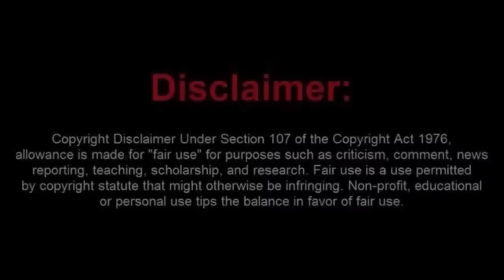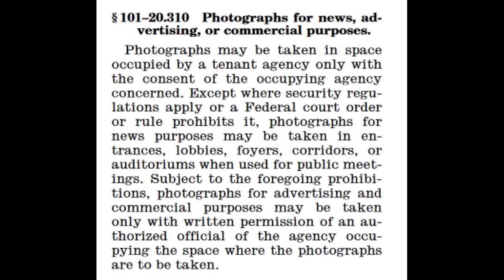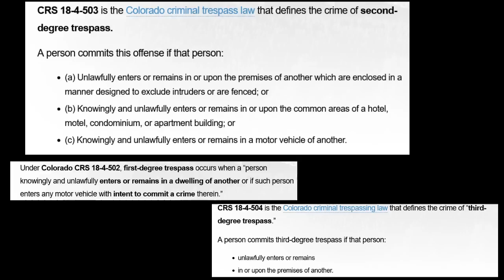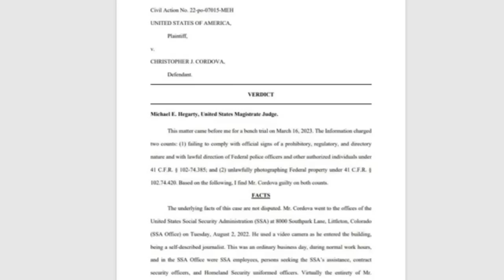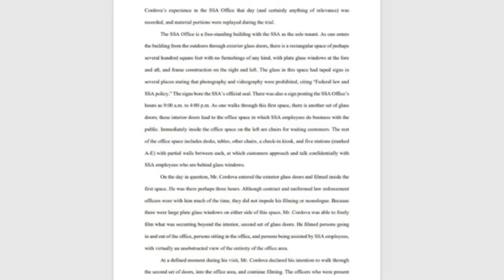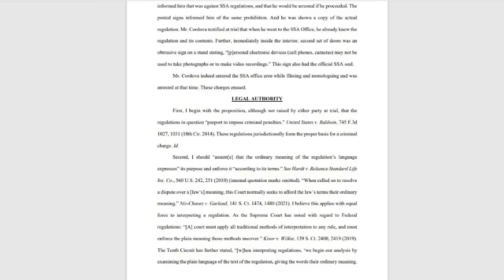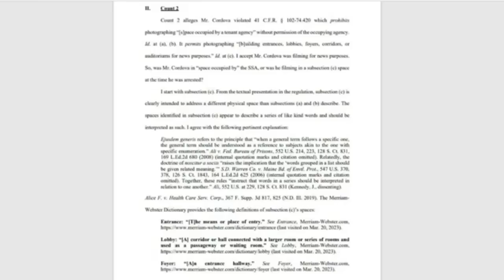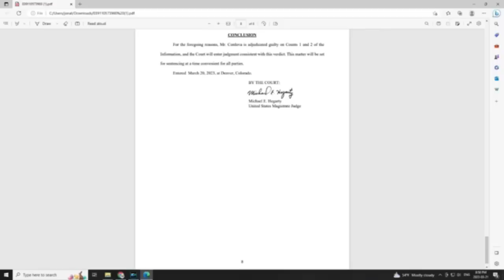DMA Convicted Of Trespassing